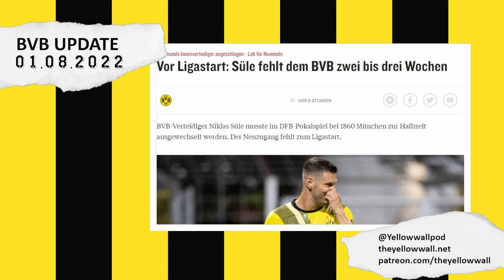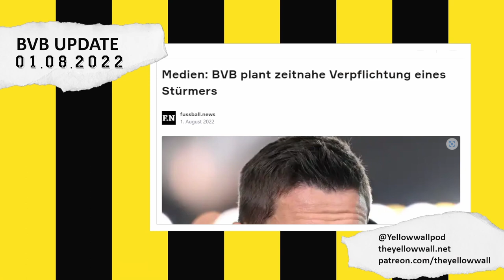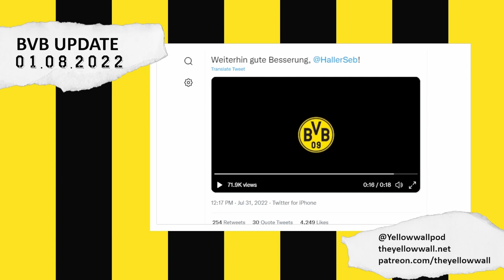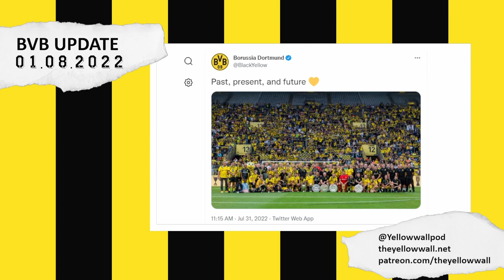BVB Update 01.08.2022 | Terzic: "We need YOU!"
The BVB Update is a round-up of Borussia Dortmund news, quotes and shenanigans.

Today, more on Niklas Süle, BVB's intention to sign a striker, Youssoufa Moukoko's reluctance to sign, a message from Sebastien Haller, a speech from Edin Terzic and many BVB legends in one picture.